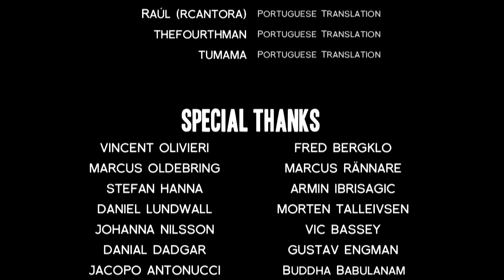Ganomi Plays: A Story About My Uncle [10, Final]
And that's that I hope you all enjoyed this series as I did, and feel free to suggest others in the future!!

In any case, here's the finale to A Story About My Uncle. Bye bye guys!